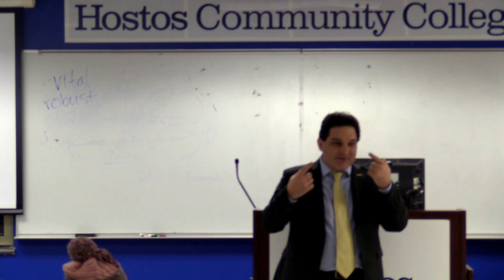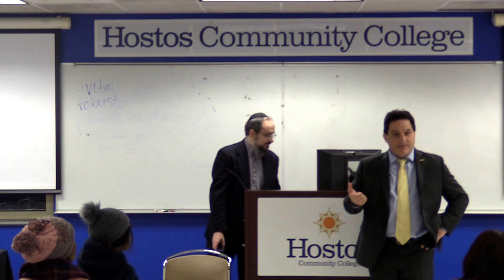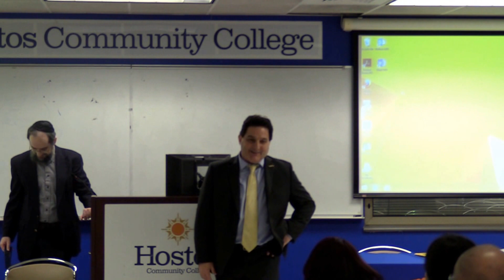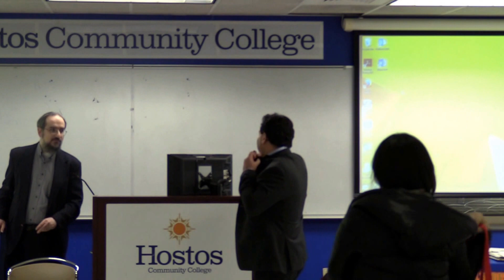Hostos Student Leadership Academy Ninth Annual Winter Workshop Series 2017